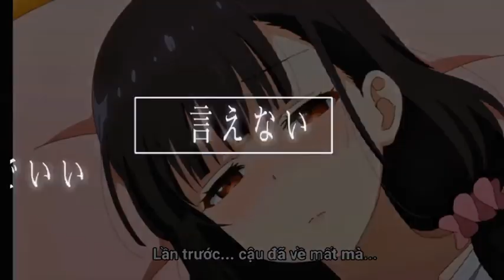Irido Mizuto x Ayai Yume / AMV